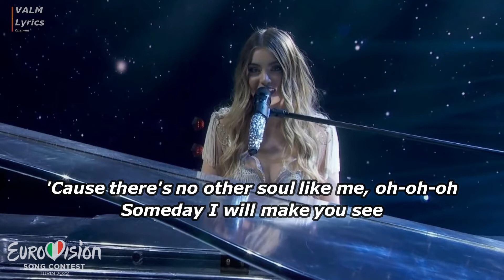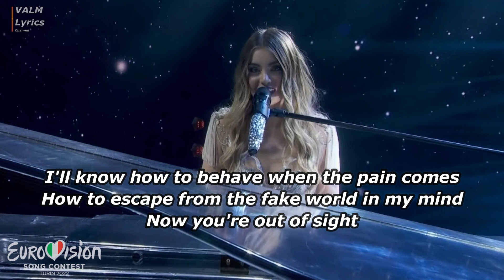Emma Muscat - Out Of Sight [ Lyrics ] Malta. Eurovision 2022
Emma Muscat - Out Of Sight ( Lyrics )
Malta
Eurovision 2022

Lyrics video edited by Valm Lyrics Channel

Thanks!